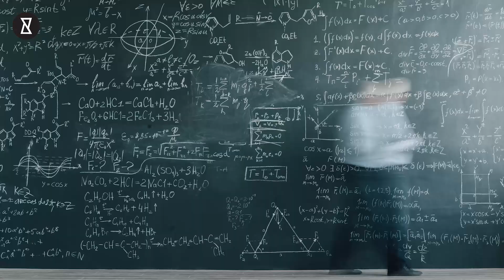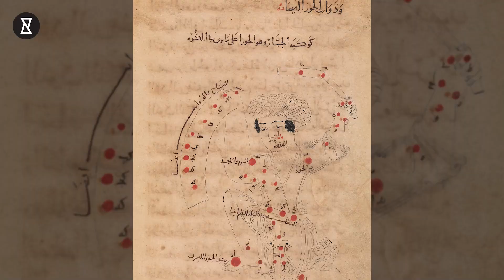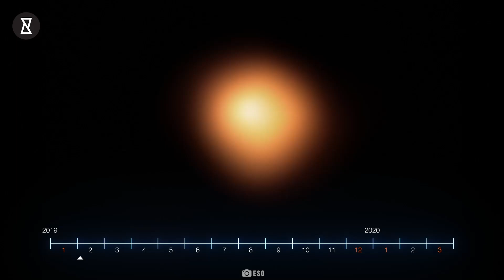Betelgeuse's Countdown: Supernova Explosion To Take The Night Sky All Over The The World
Get ready for a once-in-a-lifetime event, as Betelgeuse's countdown to a supernova explosion has begun! This incredible phenomenon will light up the night sky all over the world. Don't miss out on this historic event!

Get the latest update on the biggest supernova of all time, the possible Betelgeuse explosion!
Betelgeuse is a unique star which has evoked awe and curiosity among people since ages, and surprised us with its unpredictability often. It is a red supergiant star located in the left shoulder of Orion, the hunter. Supergiants is a class of stars consisting of some of the most massive and luminous stars. Betelgeuse is also known as Alpha Orionis. It is one of the brightest stars in the night sky. But what makes Betelgeuse unique and stand out from millions and billions of other stars? And what happened in 2019 to Betelgeuse that shook astronomers worldwide? Let’s find out…